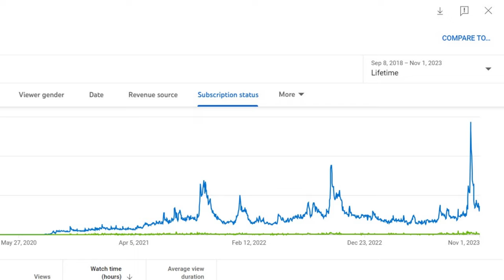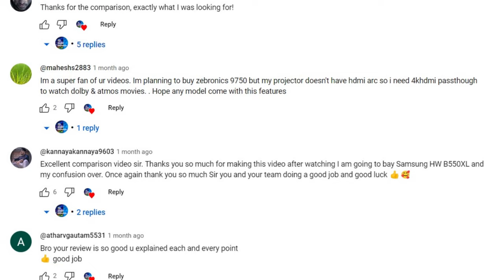Boat Aavante bar 5500DA Dolby Atmos Home theatre system | Unboxing | Set up | Sound Test | Review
Newly launched Boat Aavante bar 5500DA Dolby Atmos 5.1.2 Home theatre system | Unboxing | Set up | Sound Test | Review | in hindi (हिंदी में) | with english subtitles

Similar Home theatre system from other brand:
Philips TAB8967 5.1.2 dolby atmos
Zebronics 9750 pro 5.1.2 dolby atmos

Other Dolby atmos Home theatre system:
JBL SB190
Zebronics Jukebar 1000

NEWLY LAUNCHED ZEBRONICS 9550 Pro 5.2
Dolby audio home theatre system

Best 5.1 Dolby audio home theatre system:
Sony HT-S40R
Samsung HW-B67E/XL

Boat aavante bar 2400 5.1
Zebronics 9102 pro
LG S40Q
Boat stark
Boat Orion
Blaupunkt SBWL10 2.1
Boat 3200d
Blaupunkt SBW550

Timeline:

00:00 Introduction
01:07 Unboxing
02:00 Design & Built quality
04:27 Specifications
05:11 SET UP
06:57 Sound test
07:40 Audio sample
08:18 Sound Quality
09:48 Sound signature
10:28 Audio sample (Dolby audio and dolby atmos)
12:50 surround sound
13:50 Audio sample Surround sound (Dolby audio and dolby atmos)
15:19 Connectivity / Display
16:09 Important points / Cons
18:49 Conclusion